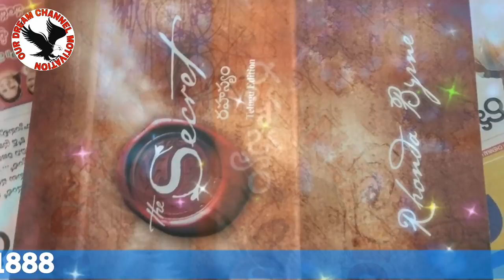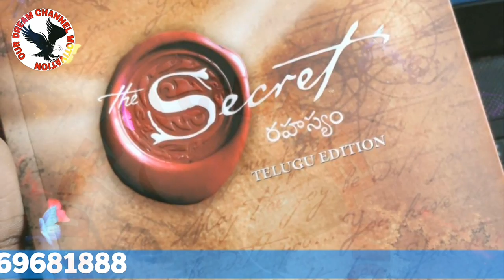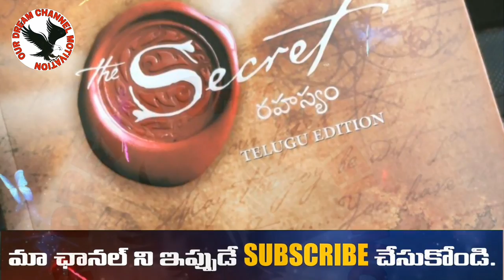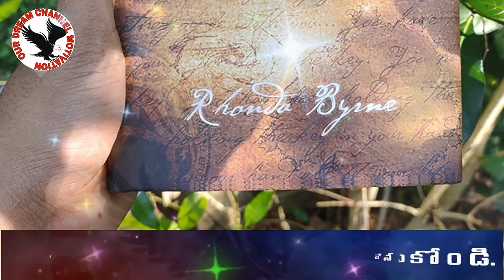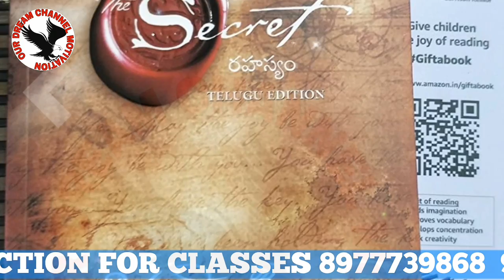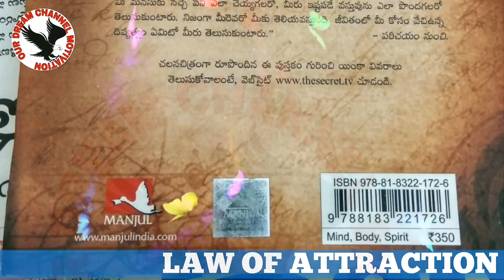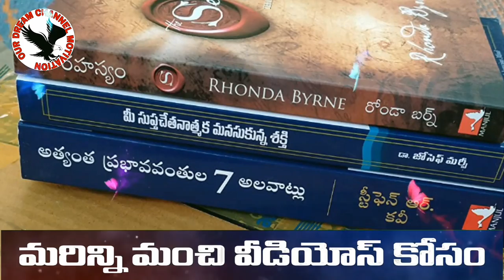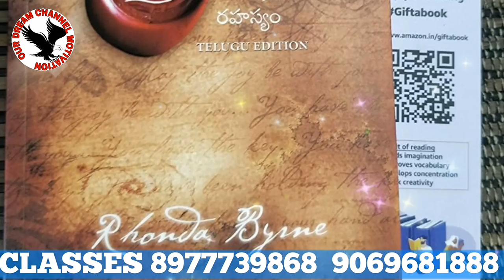విశ్వం సమృద్ధిగా ఉంది .ఈ వీడియో వినండి THE SECRET AUDIO BOOK IN TELUGU / EPISODE-- 9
HI FRIENDS
 Law of attraction is a most powerful.

So.
 watch it & if you like the video do support us.

Power of subconscious book